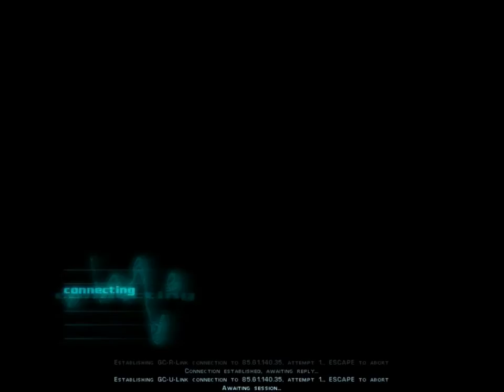Ground Control 1 Multiplayer match 1vs1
Shpooky vs Marcos playing a Ground Control 1 Match on Desert map.

Commentary by mind and _nOx_